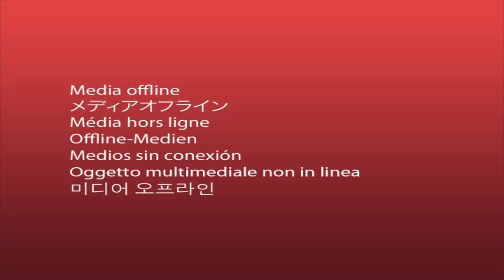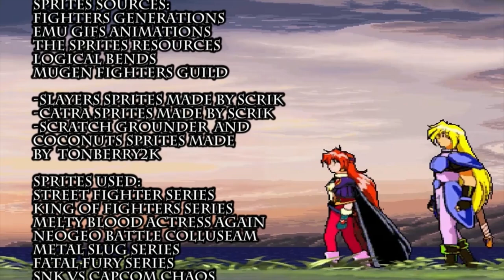Slayers Unlimited Episode 36